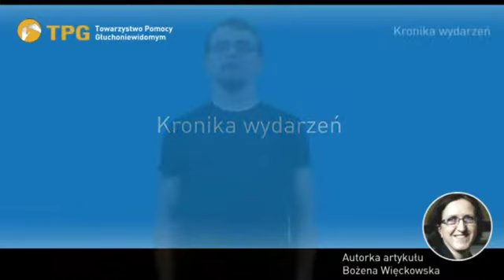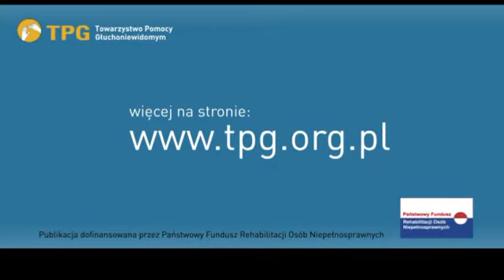DiS 6 2014 Kronika wydarzeń